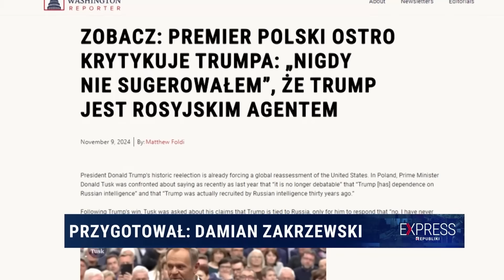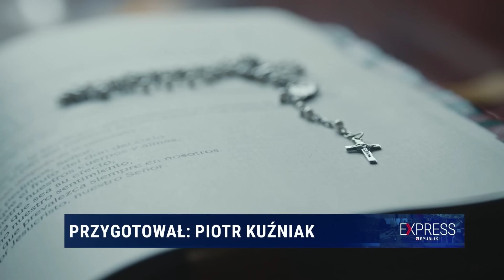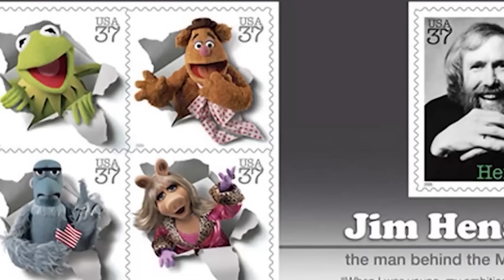Express Republiki | 10.11.2024 | Republika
Express Republiki.